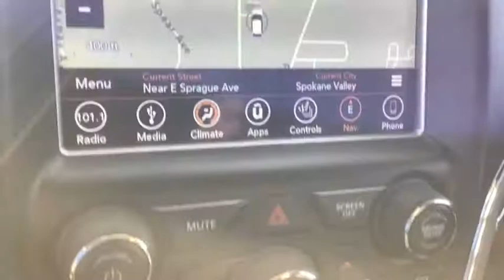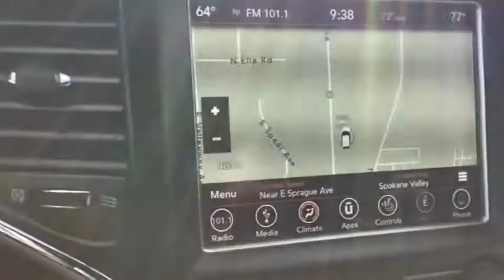2018 Jeep Grand_Cherokee Spokane, Spokane Valley, Post Falls, Deer Park, Airway Heights, WA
Used 2018 Jeep Grand_Cherokee available in Spokane, Washington at Dishman Dodge Ram Chrysler Jeep. Servicing the Spokane Valley, Post Falls, Deer Park, Airway Heights, WA area.

4DR SUV 4X4 LIMITED
Engine: 3.6L V6 24V VVT UPG I w/ESS|3.45 Rear Axle Ratio|Normal duty suspension|GVWR: 6,500 lbs|50 State Emissions|Engine Auto Stop-Start Feature|Electronic Transfer Case|Automatic Full-Time Four-Wheel Drive|Engine oil cooler|650CCA Maintenance-Free Battery w/Run Down Protection|180 Amp Alternator|Towing Equipment -inc: Trailer Sway Control|1380# Maximum Payload|Gas-Pressurized Shock Absorbers|Front And Rear Anti-Roll Bars|Electric Power-Assist Steering|24.6 Gal. Fuel Tank|Single Stainless Steel Exhaust w/Chrome Tailpipe Finisher|Permanent Locking Hubs|Short And Long Arm Front Suspension w/Coil Springs|Multi-Link Rear Suspension w/Coil Springs|Steel Spare Wheel|Compact Spare Tire Mounted Inside Under Cargo|Clearcoat Paint|Body-Colored Front Bumper w/Black Rub Strip/Fascia Accent and Chrome Bumper Insert|Body-Colored Rear Step Bumper w/Black Rub Strip/Fascia Accent and Chrome Bumper Insert|Rocker Panel Extensions and Black Wheel Well Trim|Chrome Side Windows Trim and Black Front Windshield Trim|Chrome door handles|Power w/Tilt Down Heated Side Mirrors w/Driver Auto Dimming, Manual Folding and Turn Signal Indicator|Chrome exterior mirrors|Fixed Rear Window w/Fixed Interval Wiper, Heated Wiper Park and Defroster|Deep Tinted Glass|Galvanized Steel/Aluminum Panels|Lip Spoiler|Body-Colored Grille w/Chrome Accents|Power Liftgate Rear Cargo Access|Roof Rack Rails Only|Perimeter/Approach Lights|LED Brakelights|Laminated Glass|Graphic Equalizer|Integrated Roof Antenna|6 Boston Acoustics Speakers|GPS Antenna Input|2 LCD Monitors In The Front|60-40 Folding Split-Bench Front Facing Heated Manual Reclining Fold Forward Seatback Leather Rear Seat|Heated Leather/Metal-Look Steering Wheel|Illuminated Front Cupholder|Rear Cupholder|3 12V DC Power Outlets|Compass|Valet Function|Power Fuel Flap Locking Type|Remote Releases -Inc: Power Fuel|Garage Door Transmitter|Dual Zone Front Automatic Air Conditioning w/Front Infrared|HVAC -inc: Console Ducts|Illuminated Locking Glove Box|Full Cloth Headliner|Leatherette Door Trim Insert|Leather/Metal-Look Gear Shifter Material|Interior Trim -inc: Simulated Wood/Metal-Look Instrument Panel Insert, Simulated Wood Door Panel Insert, Metal-Look Console Insert and Chrome/Metal-Look Interior Accents|Day-Night Auto-Dimming Rearview Mirror|Driver And Passenger Visor Vanity Mirrors w/Driver And Passenger Illumination|Full Floor Console w/Covered Storage, Mini Overhead Console w/Storage, 3 12V DC Power Outlets and 1 AC Power Outlet|Front And Rear Map Lights|Fade-To-Off Interior Lighting|Full Carpet Floor Covering -inc: Carpet Front And Rear Floor Mats|Carpet Floor Trim|Cargo Area Concealed Storage|Cargo Features -inc: Cargo Tray/Organizer|Cargo Space Lights|Tracker System|Instrument Panel Covered Bin, Driver / Passenger And Rear Door Bins|Delayed Accessory Power|Systems Monitor|Outside Temp Gauge|Digital/Analog Display|Manual Anti-Whiplash Adjustable Front Head Restraints and Fixed Rear Head Restraints|Front Center Armrest w/Storage and Rear Center Armrest|2 Seatback Storage Pockets|Perimeter Alarm|Sentry Key Engine Immobilizer|3 12V DC Power Outlets and 1 AC Power Outlet|Air Filtration|Side Impact Beams|Dual Stage Driver And Passenger Seat-Mounted Side Airbags|ParkSense Rear Parking Sensors|Tire Specific Low Tire Pressure Warning|Dual Stage Driver And Passenger Front Airbags|Curtain 1st And 2nd Row Airbags|Airbag Occupancy Sensor|Driver knee airbag|Rear child safety locks|Outboard Front Lap And Shoulder Safety Belts -inc: Rear Center 3 Point, Height Adjusters and Pretensioners|ParkView Back-Up Camera